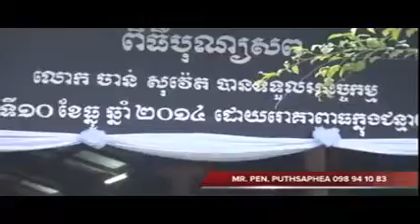Khmer Hot News today 2014 | Cambodia daily today 2014 | Khmer Hot News today 13 December 2014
cambidia hot news
cambidia hot new
cambidia hot news
cambodia news
cambodia hot news facebook
cambodia news